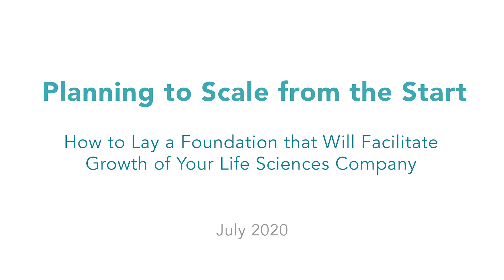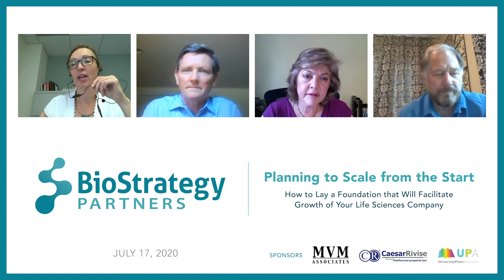BioStrategy Partners July 2020 PKS: Planning to Scale from the Start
BioStrategy Partners Practical Knowledge Series Seminar

Planning to Scale from the Start: How to Lay a Foundation that Will Facilitate Growth of Your Life Sciences Company

Join our panel of experts for a discussion about the things you can do today to accommodate the maturation and growth of your emerging life sciences company. We’ll help you avoid common pitfalls and mistakes and help you answer questions such as:

• Is it time to review my patent strategy?
• What to consider when developing in-house
• When should I consult an HR professional?
• Should I offer equity to conserve cash?
• GMP considerations in bench-scale
• And more!

Moderator:
• Niall Sweeney, CEO and President, MedTech Junction

Panelists:
• Naomi Baer, Business Development Consultant, Emerging BioTech at MilliporeSigma

• Robert Cameron, President, Phiex Technologies